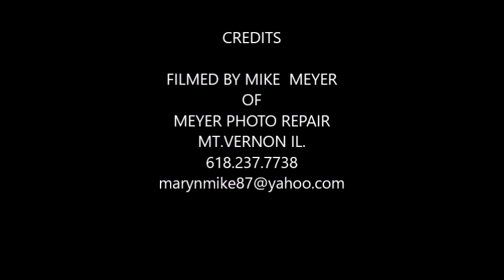WALTONVILLE VETERANS DAY PARADE 11 11 2016